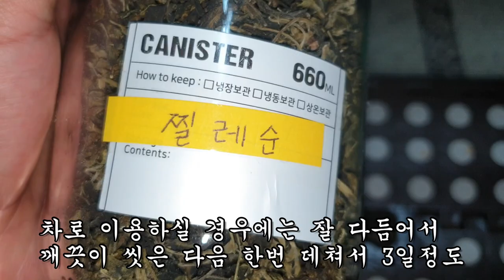몸에 당뇨와 혈관 기름때로 꽉 찬 사람이 먹으면 좋은 약나물!